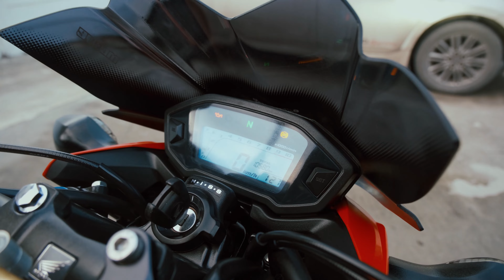Honda CB500F ปี 2017 สภาพสวยจัด แต่งโคตรหล่อ รถมือเดียว 👉🔥 ฟรีดาว ออกรถ 0 บาท 🔥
Honda CB500F ปี 2017 สภาพสวยจัด แต่งโคตรหล่อ รถมือเดียว
👉 วิ่งมาแค่ 10,xxx เท่านั้น
👉 เล่มพร้อมโอน พรบ.ภาษีครบ
💥 จัดไฟเเนนซ์💥
👉🔥 ฟรีดาว ออกรถ 0 บาท 🔥
👉 ผ่อน 4 ปี / เดือนละ 3,651
โทร 0️⃣8️⃣2️⃣6️⃣8️⃣7️⃣1️⃣2️⃣3️⃣1️⃣ ..